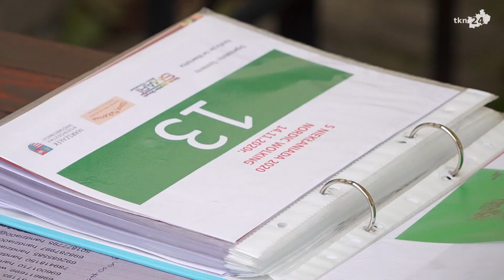Za nami już 5. Niekłaniada. Tym razem w formule marszu Nordic Walking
W sobotę w ramach już 5. Niekłaniady odbył się marsz Nordic Walking ze startu indywidualnego. Formułę imprezy zmieniono z uwagi na epidemię.